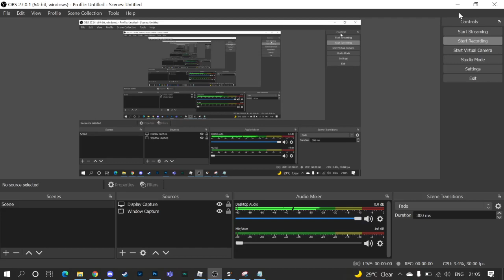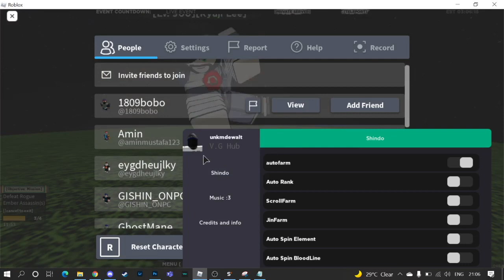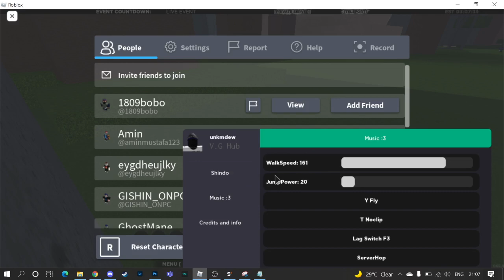[INFINITE SPINS] Shindo Life Script Hack | BLOODLINES, JINFARM, ELEMENTS...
This is a Roblox Script for Shindo Life that has many features such as bloodlines, jinfarm, elements and much more.
EasyXploits is a cheat & script provider for Roblox, amongst others.